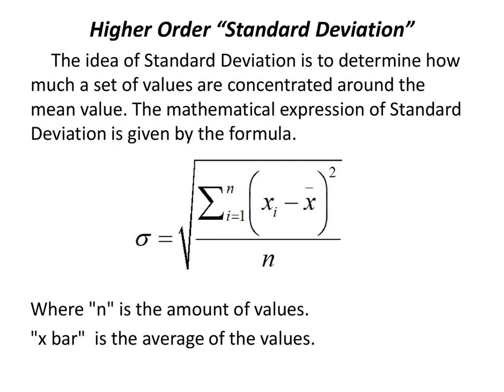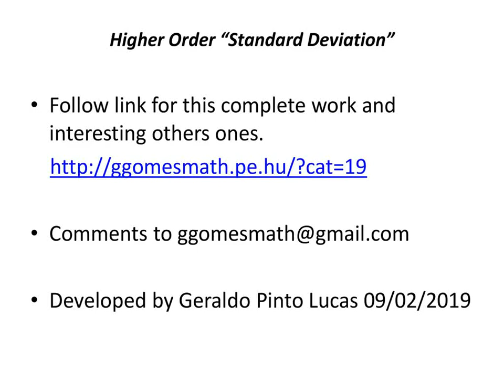Higher Order “Standard Deviation”